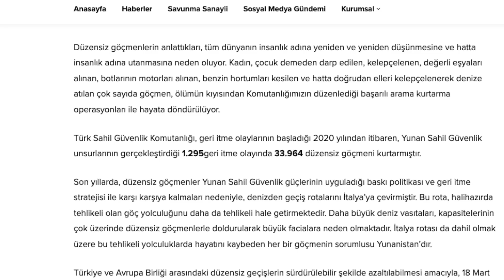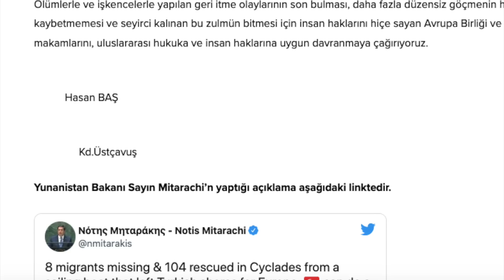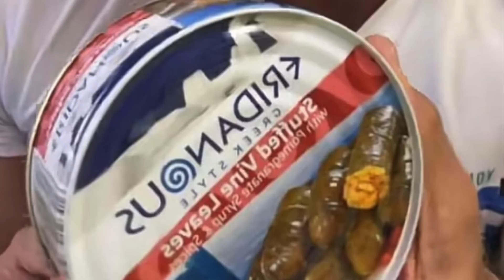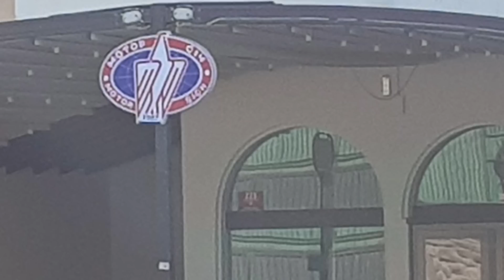UKRAYNA MOTOR ŞİRKETİNİN TABELASI ANKARADA GÖRÜLDÜ İDDİASI ORTALIĞI KARIŞTIRDI !!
Finlandiya Cumhurbaşkanı Sauli Niinistö, önümüzdeki hafta İspanya'da yapılacak NATO Zirvesi öncesinde Türkiye ile anlaşacaklarına inanmadıklarını belirerek, Eylül'den önce ülkesinin NATO'ya gireceğini düşünmediğini belirtti.

Cumhurbaşkanlığı Savunma Sanayii Başkanı Prof. Dr. İsmail Demir, Türkiye’nin Ukrayna’ya yönelik silah satışı hakkında WSJ’e açıklamalarda bulundu.

Ukrayna’ya silah satışı konusunda çok daha dikkatli olunduğunu açıklayan Başkan Demir, “Türkiye, her iki tarafı da barış masasına çağırabilen yegane ülke. Bir tarafa bir sürü silah gönderirken bunu nasıl yapabilirsiniz? Bu konuda artık çok daha dikkatliyiz. Örneğin Ukrayna’ya yönelik kişisel koruyucu ekipman satışı konusunda hiçbir tereddütümüz yok.” ifadelerini kullandı.

Türk Sahil Güvenlik makamları son yapmış olduğu açıklamalarıyla Türkiye’yi hedef alan Yunan Bakana “Üstçavuş” cevabıyla karşılık verdi.

Türk Sahil Güvenlik Birimlerinin basın açıklamasıyla Yunan Bakan’ın muhattabı olarak, Türk Üstçavuş gösterildi.

00:00 KONU BAŞLIKLARI
00:49 FİNLANDİYA
03:02 İSMAİL DEMİR
04:30 SAHİL GÜVENLİK
06:29 SOSYAL MEDYA
12:45 SURİYE